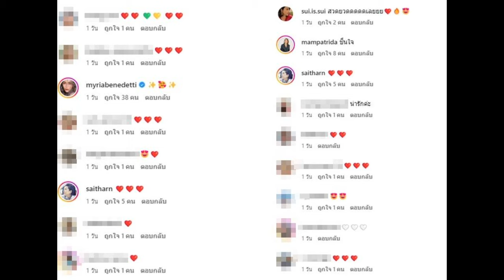มิตรภาพ เต๋าสมชาย โพสต์รูปคู่ นัทมีเรีย-ยุ้ย ภรรยา แฟนๆสุดปลื้มใจ